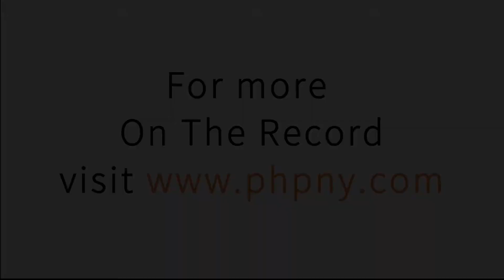HOW DO I DETERMINE WHEN A RESPONDENT OR REPLY BRIEF IS DUE IN AD2?